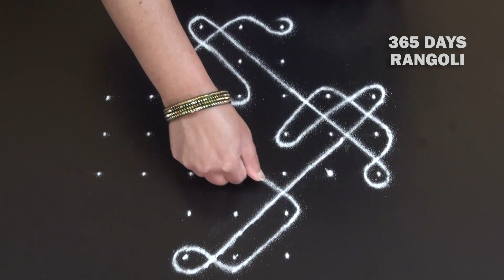Beginners Sikku Rangoli Design*7 dots Sikku Kolam*Small and Simple Kambi Kolam*ಬಳ್ಳಿ ರಂಗೋಲಿ